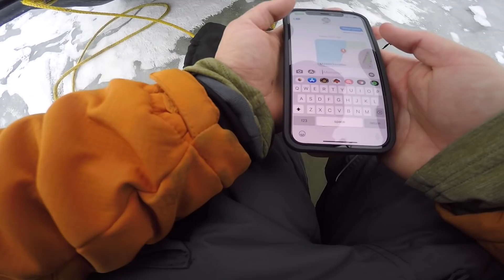2020 RED LAKE Smash Fest!! (First Ice)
ICE FISHING IS BACK! Myself and the boys are unbelievably excited for the 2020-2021 Ice Season!
This is going to be the best winter yet!

~ICE GEAR IN THIS VIDEO~

*Clam Pro Tackle*
Tikka Minnow -
Rattlin' Blade Spoon -

My NEW Vexilar FLX 30 (Ice Fishing Sonar/Fish finder Unit)

Shore Lunch Fish Batter! (IT'S TASTEY)

~The Mr. Heater Buddy Flex Heater + Cooker ~
Buddy Flex Heater

Sick BlackFish Gear! (sunshirts, Rain Wear, Performance Gear)

Checkout MONSTER BASS! (Tackle subscription box)

My Vexilar FLX 30 (Ice Fishing Sonar/Fish finder Unit)

Best Fish Fry Batter in the game!

OFF ROAD WORK HORSE UTV Polaris Ranger